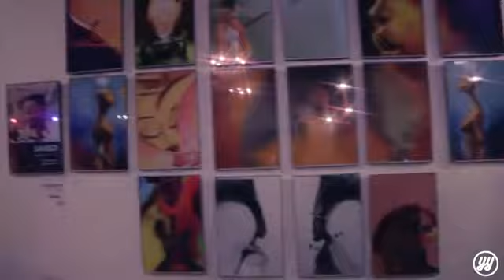Dyymond Whipper-Young Presents: The Art Show - Hosted by @Apexlaurent (Philadelphia, PA)